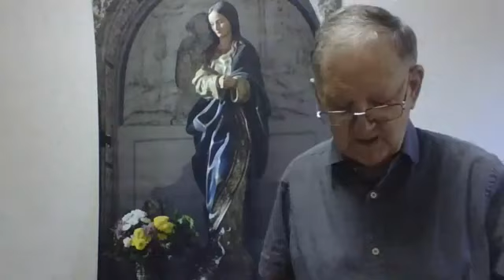LAS MORADAS DEL CASTILLO INTERIOR. MORADAS SÉPTIMAS, CAPÍTULO 4. NAZCAN SIEMPRE OBRAS.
LAS MORADAS DEL CASTILLO INTERIOR
MORADAS SÉPTIMAS, CAPÍTULO 4.
SANTA TERESA DE JESÚS, DE ÁVILA

.1.-Hay grandes maestros hoy día, estudiosos de santa Teresa. Cito aquí a Daniel de Pablo Maroto. Un libro, entre tantos como ha escrito, Teresa en oración; leo las páginas 371-428. Un texto copiado: "Quizá somos muchos los lectores de las obras de santa Teresa que, al acabarlas, nos hemos preguntado si todo aquello no estará "pasado de moda", si se trata de una historia irrepetible... El cristianismo no puede renunciar a la actuación de Dios misterio en el misterio del hombre, ni puede dejar de anunciar estas maravillas interiores". pg. 403.

2.- Algunas veces, las almas que están en las Séptimas moradas, el Señor las deja en su ser natural. Son vistas bajo tentación grande. ¿Qué nace de aquí? Más humildad, afianzamiento, reconocer cuanto debe a su Majestad y bendecirlo.
3.- ¿Cuál es el fin de tantas mercedes en esta vida? No solo para regalar el alma, sino para imitar al Hijo amado, imitarle en el padecer.
4.- SIEMPRE HEMOS VISTO QUE LOS QUE MÁS CERCANOS ANDUVIERON A CRISTO NUESTRO SEÑOR FUERON DE LOS MAYORES TRABAJOS.
5.-¿Los regalos son para escondernos y no entender en otras cosas? No. Son para ir más prestos a la muerte. Para esto es la oración, de esto sirve este matrimonio espiritual: para que nazcan obras, obras.
6.- Poned los ojos en el Crucificado y se os hará todo poco. Haceos esclavos de Dios, señalados con su hierro, que es la cruz, y que os pueda vender como esclavos.
7.- TORNO A DECIR: ES MENESTER NO PONER VUESTRO FUNDAMENTO SOLO EN REZAR Y CONTEMPLAR, si no procuráis virtudes y hacéis ejercicios de ellas, siempre os quedaréis enanas. Quien no crece, descrece.
8.- Cantar de los Cantares, 2,4: bebiendo el vino de esta bodega, a donde le ha traído su Esposo, redunda en todo su ser, como sucedía a la Magdalena, a Elías, a san Francisco y santo Domingo.
9.- Hermanas, procuremos alcanzar no para gozar, sino para tener fuerzas y servir, y así nos ocupemos y deseemos la oración. Marta y María. Echemos mano de lo que tenemos.
10.- El Señor no mira tanto la grandeza de las obras como el amor con que se hacen. El Señor junte nuestro sacrificio y vida a su Vida en la Cruz, aunque sean pequeñas cosas.

Salmos cantados

Libro: Lecturas y Canciones. Humanidad en el Universo